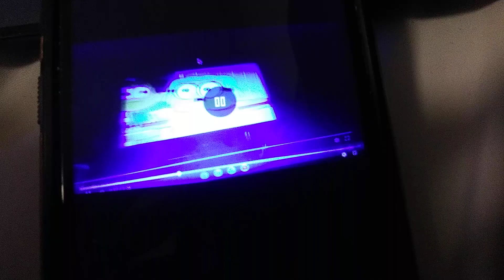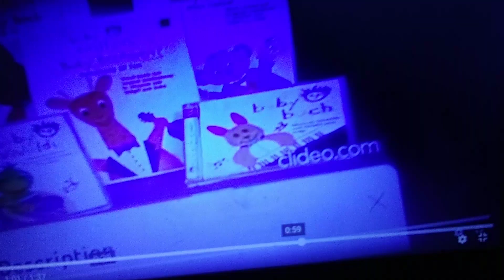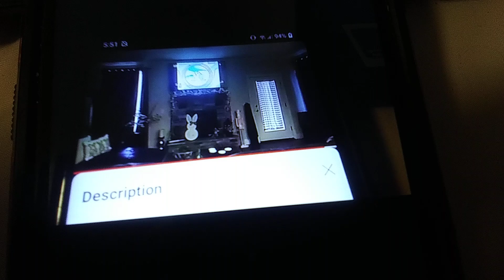November 29, 2024